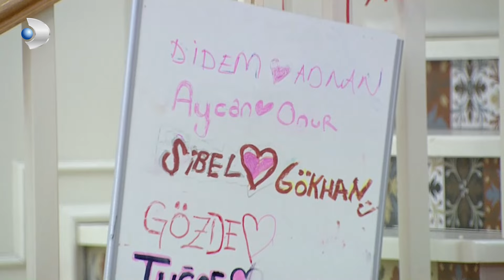Didem ve Farima Fena Gerildi! - Kısmetse Olur 359. Bölüm